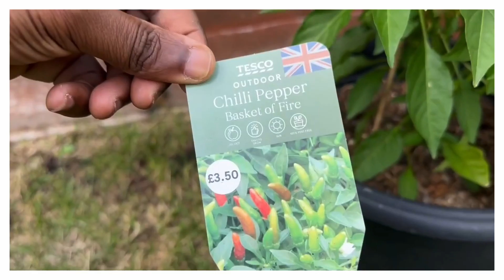SUPER HOT Peppers Update - Rain Not Helping !!!